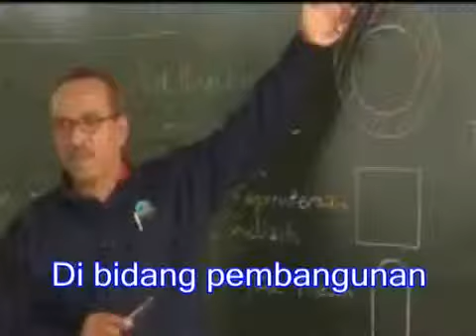Kami guru Malaysia